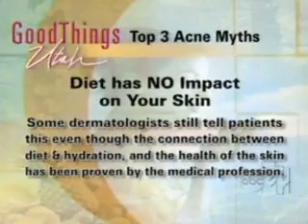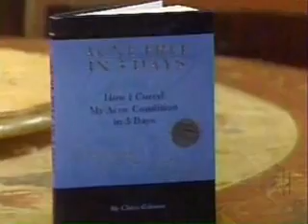How I cured my ACNE -- IN 3 DAYS!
No matter how hopeless you think your acne problem might be.

- What professionals, models, and celebrities do to enjoy picture perfect, acne free skin!
- How to end your skin problems permanently without the use of expensive drug and antibiotic routines, dangerous topical treatments, or useless over-the-counter products.
- About the surprisingly simple steps that you should already be doing to clear your acne in just 3 days from the comfort of your own home.
- And you'll also receive a FREE, 5-part email report "The Five Basic Secrets To Clearing Your Skin" By Chris Gibson, to help you learn more about how to get rid of your acne and keep your skin looking clear for life starting today...

"acne free in 3 days" "natural acne treatment" "how to get rid of acne" pimples blackheads zits "home rememdy for pimples" "acne cure" treamemt skin sexy